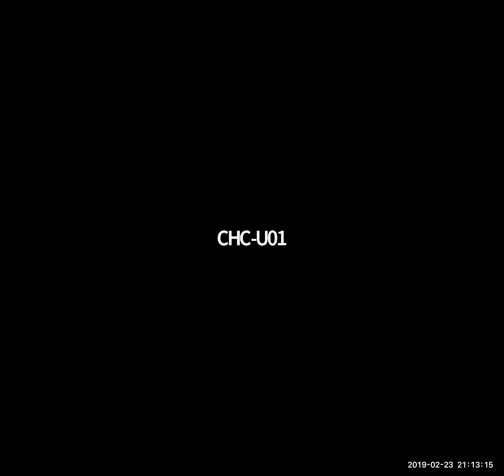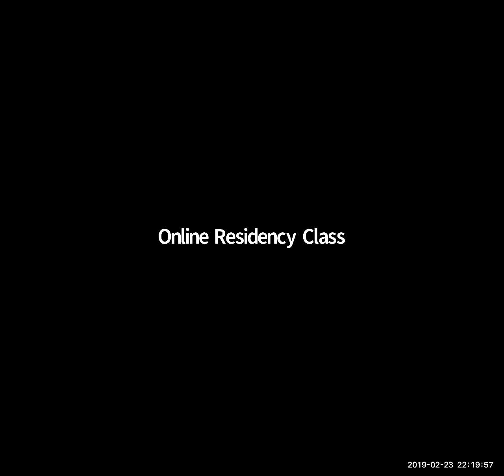ORC Online Free Workshop On MRCP: Going Abroad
Online Residency Class আয়োজিত MRCP বিষয়ক অনলাইন কর্মশালা অনুষ্ঠিত হয় গত ২৩/০২/২০১৯ ইং বাংলাদেশ সময় রাত ৯.০০ টায়। এতে অংশ নেন বাংলাদেশ সহ বিভিন্ন দেশের বাংলা ভাষাভাষী ডাক্তারগন। এই ওয়ার্কশপ পরিচালনা করেন Dr. Tanjina Nasrin, MBBS (AFMC), MRCP (UK), তিনি বর্তমানে বাংলাদেশের ঢাকা মেডিকেল কলেজে মেডিসিন বিভাগে অন্তঃবিভাগে IMO হিসেবে কর্মরত আছেন এবং খুব শীঘ্রই UK এর উদ্দেশ্যে পাড়ি জমাতে যাচ্ছেন। তার সাবলীল ও সহজ সরল বক্তব্যে MRCP সম্পর্কে সকল প্রয়োজনীয় তথ্য আমরা জানতে পেরেছি। তাই আজ Online Residency Class ফেসবুক গ্রুপের পক্ষ থেকে আমাদের এই ছোট্ট আয়োজনের ভিডিও সবার সাথে শেয়ার করা হল। আমাদের ইচ্ছা এই ভিডিও থেকে সকলেই প্রাথমিক ধারণা নিয়ে MRCP এর ব্যাপারে নিজেকে প্রস্তুত করতে উদ্বুদ্ধ হবেন। ভাল লাগলে অন্যদের সাথে শেয়ার করুন। আরও জানতে আমাদের ফেসবুক গ্রুপে জয়েন করুন। আমাদের গ্রুপে ঠিকানাঃ Online Residency Class